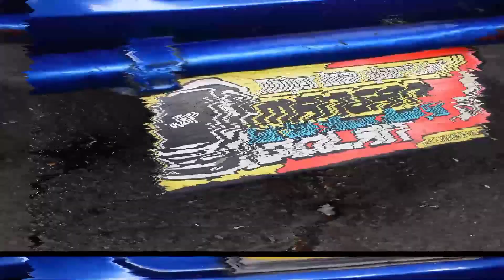HUNTING - KETEMU " Prasojo " BUSnya RAFAFARA FAMILY